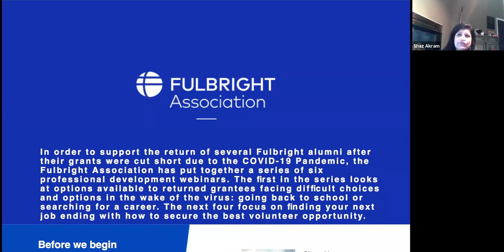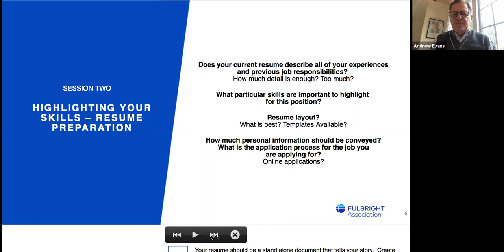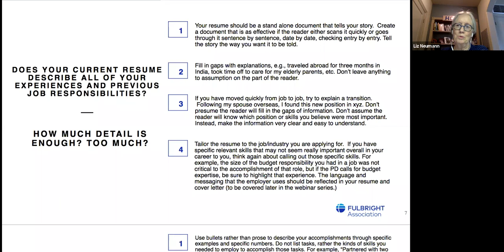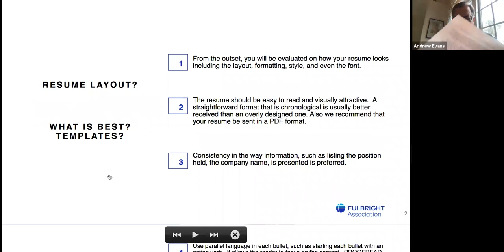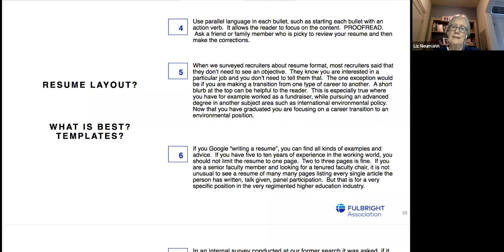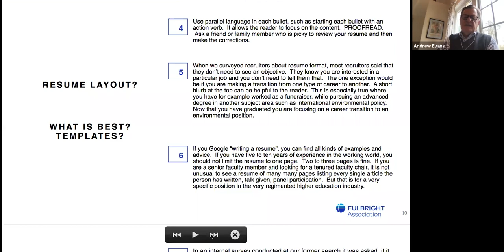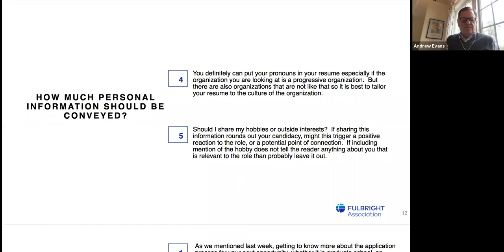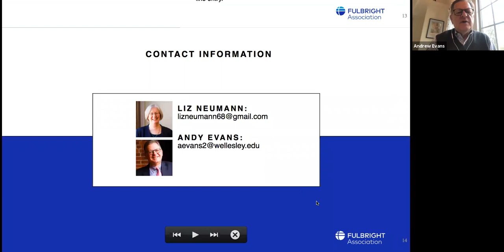Securing The Next Job: Highlighting Your Skills - Resume Preparation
April 30, 2020 1pm-2pm EST